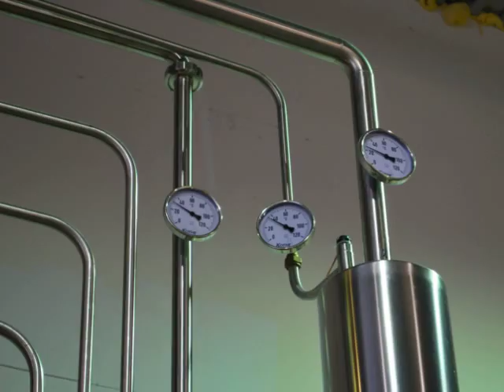Catoctin Creek Distillery .mov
We visited Catoctin Creek Distillery in Purcellville, VA and learned how spirits are made from 100% organic rye.

Catoctin Creek is the first distillery to open in Loudoun County since before prohibition. It is family owned and operated, certified kosher and organic!